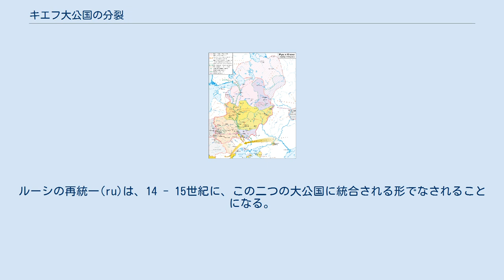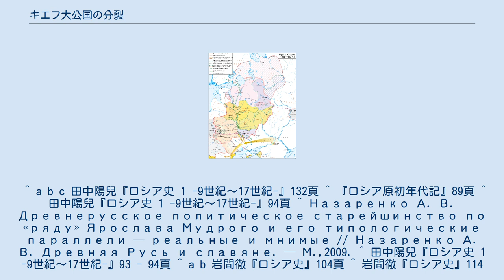キエフ大公国の分裂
キエフ・ルーシ
本項は、キエフ大公国（ルーシあるいはキエフ・ルーシ）中に複数の公国が分立した時代（1132年 - 1240年）についてまとめたものである。
 歴史学上、諸公国が独立国化した12 - 13世紀は「分領制時代」、あるいはソ連期の唯物論的歴史観による歴史区分に基づき「封建的分立期(ru)」と分類されている。
この区分は、強権を有したキエフ大公ムスチスラフ（ムスチスラフ・ヴェリーキー）が死亡した1132年をその開始年とみなす。
また、1230年代後半のモンゴル帝国軍の侵入ののち、西方からのリトアニア大公国、ポーランド王国の拡張によって、キエフ大公国領の数割がリューリク朝出身者以外の統治下に置かれるという形で終了することになる。
この時期のリューリク朝に連なる諸公らは、自身の世襲領となった公国を経営し、子孫に継承していった。
なお、キエフ大公国は国家としてモンゴルのルーシ侵攻（1237年 - 1240年）まで存続したとみなされている。
 （留意事項）：便宜上、諸公・諸公国の名称、歴史的用語はロシア語に基づくカタカナ語表現を用いている。
ウクライナ語・ベラルーシ語についてはリンク先を参照されたし。
また、本項であつかう時期（1132年 - 1240年）を分領制時代と表現している。
 11世紀初頭 - 12世紀初頭のキエフ大公国領 1132年以前にも、キエフ大公国の統一性を危うくする事変は生じていた。
11世紀初めのキエフ大公であるウラジーミル（ウラジーミル・スヴャトイ）は自身の12人の子をルーシ各地の主要都市に配置し、キエフ大公国を統治した。
しかし1015年にウラジーミルが死ぬと、ノヴゴロドを治めていたヤロスラフと、トゥーロフを領有するスヴャトポルク、トムタラカニ(ru)のムスチスラフ(ru)ら息子たちによる政権闘争が勃発する。
最終的に、この闘争はヤロスラフの勝利（1019年スヴャトポルク没、1036年ムスチスラフ没）で終わるが、この時期に、ヤロスラフの兄弟の一人であるイジャスラフの子孫が統治・継承するポロツク公国が独立路線を採り、キエフ大公となったヤロスラフの支配下を離れた。
以降、ポロツク公国は他の地域の公国同様、いくつかの分領公国を生みながらも、モンゴルのルーシ侵攻以降のリトアニアの拡張まで、イジャスラフの子孫（ポロツク・イジャスラフ家(ru)）による統治が行われた。
なお、ルーシの年代記（レートピシ）は、ポロツク・イジャスラフ家の諸公を「ログヴォロド(ru)の子孫」と記している。
ポロツク公国は、ブリャチスラフ、フセスラフと親子間で公位を継承しながら、ヤロスラフとの闘争を続け、ポロツク公国の自立性を高めていった。
 1054年にヤロスラフが死亡すると、キエフ大公国は再びその息子たちによって分割相続された。
すなわち、最年長のイジャスラフがキエフ、ノヴゴロド、トゥーロフを、スヴャトスラフがチェルニゴフ、リャザン、ムーロム、トムタラカニを、フセヴォロドがペレヤスラヴリ、ロストフ、スーズダリを、ヴャチェスラフがスモレンスクを、イーゴリがヴォルィーニをそれぞれ相続した。
彼らは各地を領有する公（クニャージ）であり、公のうちキエフを領有するものは大公（ヴェリーキー・クニャージ）の称号を冠した。
これらの公位は、当時の継承法(ru)（順番制、年長順番制）に従って、年功序列に従って継承された。
これは、仮に誰かが死亡した場合、その年下の者がその公位を継承し、有していた公位はさらに年下の者に譲渡する、という、一族間での異動を行うものだった。
この継承法は、リューリク朝内のある系統による領土の占有、独立を防いだが、一方で、親子間での継承も行われたため、叔父・甥間の相続争いや、継承権を得られない者（イズゴイ）も生み出した。
 1097年、公の一人ウラジーミル（ウラジーミル・モノマフ）によって、リューベチ諸公会議が行われた。
この諸公会議は、同年まで行われた諸公間の継承戦争を終結させ、諸公の所領を再確認すると共に、その所領を、世襲領（ヴォチナ(ru)）として子孫に継承させていくことを決定したものであった。
リューベチ諸公会議の決定事項は、結果的にはキエフ大公国の政治的分裂の始まりをも意味し、各地に独立した公国が生まれる一因となった。
ただし、キエフ大公位に就いたウラジーミル・モノマフの統治期（1113年 - 1125年）、その息子ムスチスラフ・ヴェリーキーの統治期（1125年 - 1132年）は、キエフ大公国は安定した時代となった。
 しかし、1132年のムスチスラ...